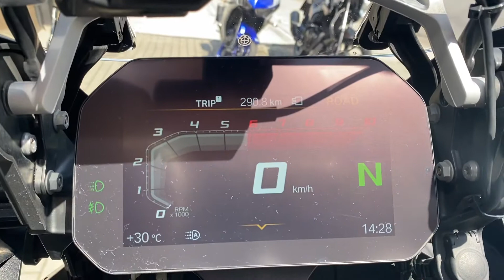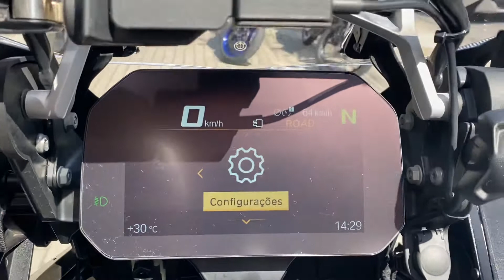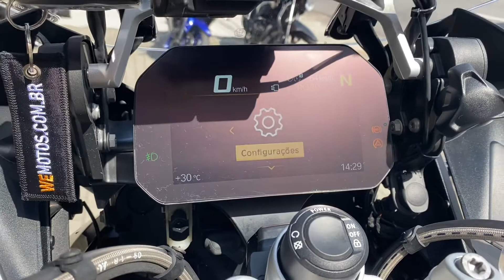BMW R 1250 GS Adventure 2020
BMW R 1250 GS Adventure 2020, Marrom, único dono com protetor de motor, farol auxiliar, painel TFT, keyless, controle de tração, controle de suspensão, modos de pilotagem, aquecedor de manoplas, freio ABS, manual e chave reserva, moto impecável e sem detalhes!!!